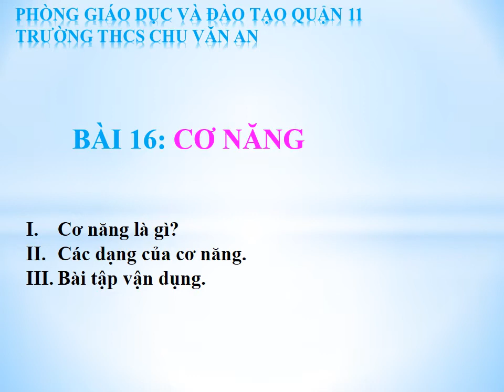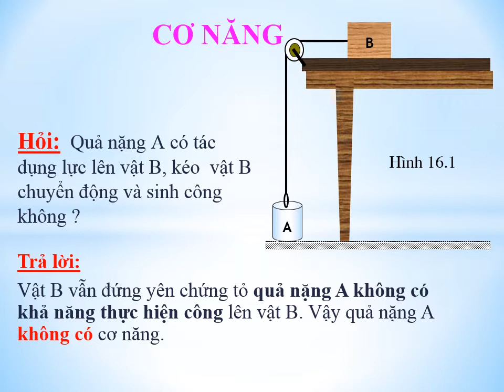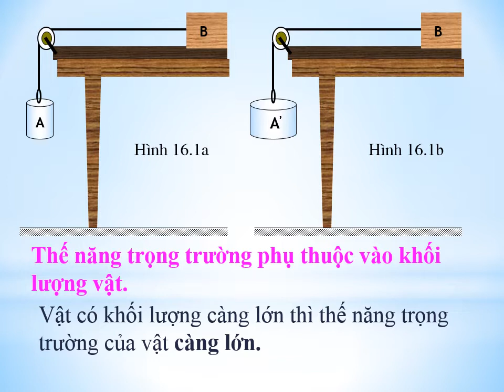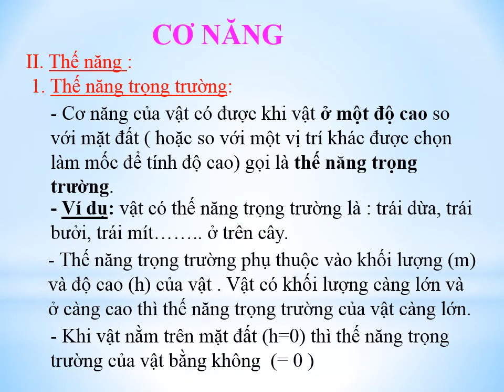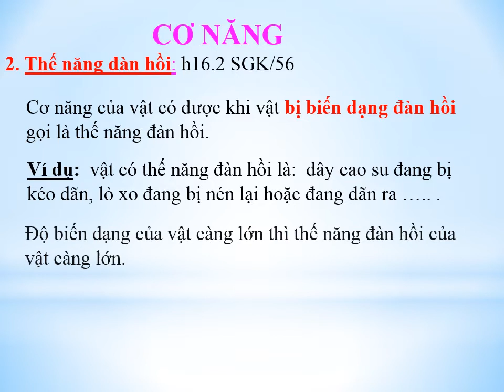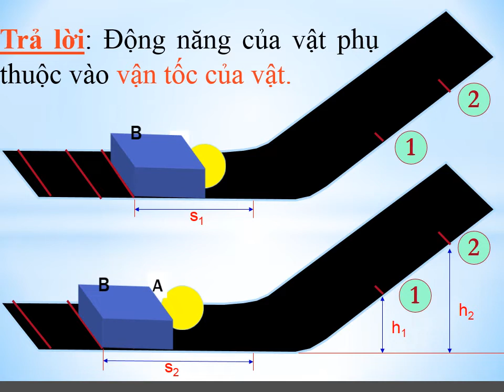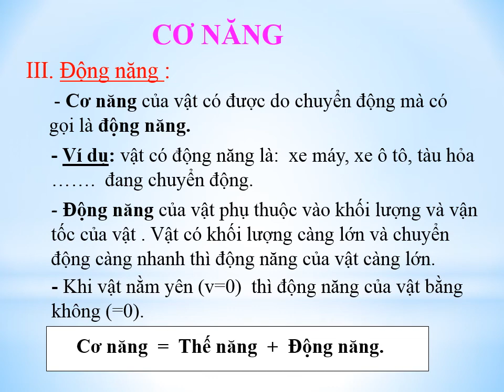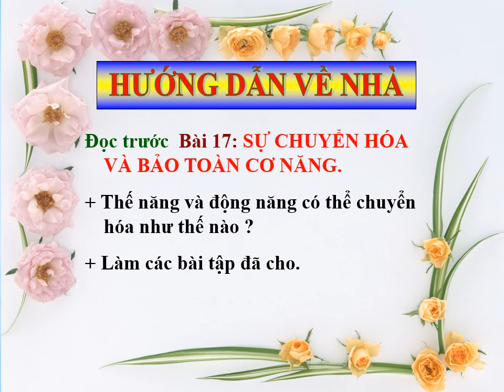VẬT LÝ 8 (Tuần 05 / HK2) - CƠ NĂNG